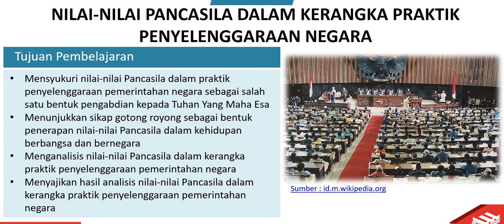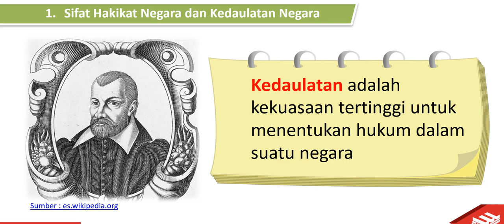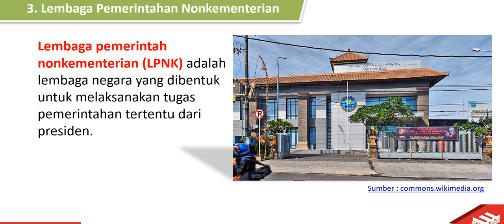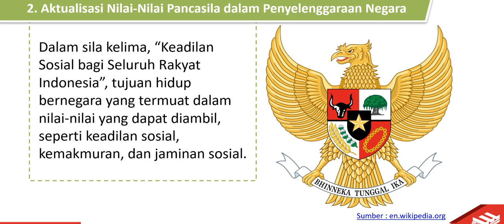bab 1 ppkn kls x nilai pancasila dalam penyelenggaraan negara